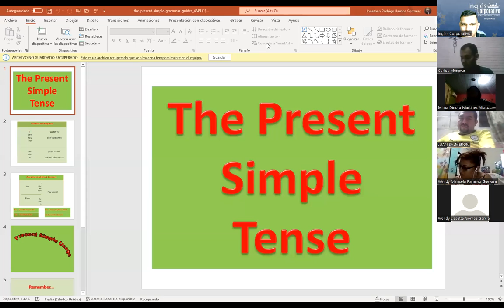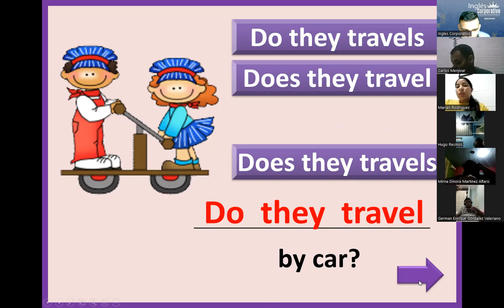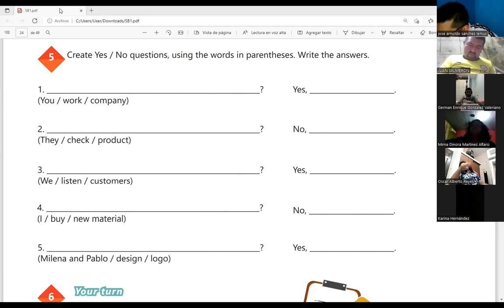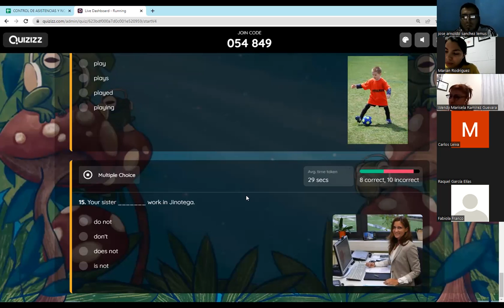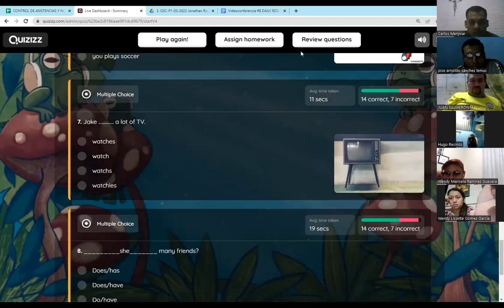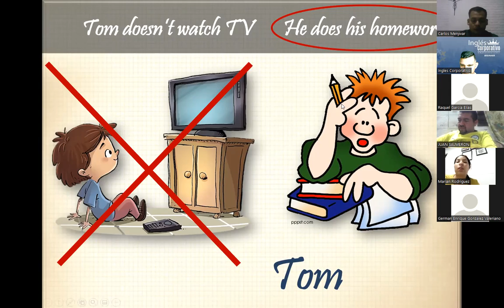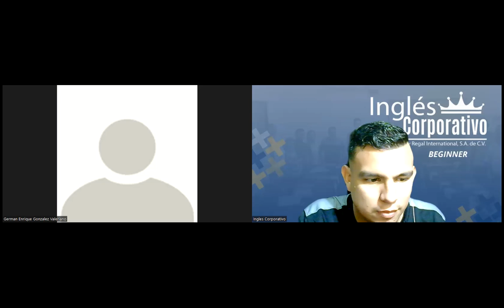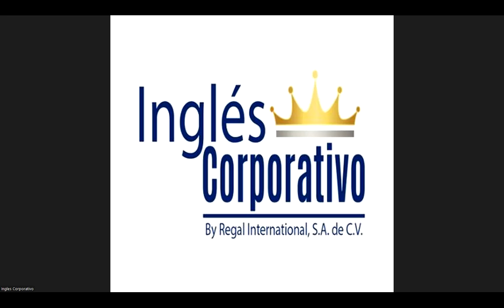Videoconferencia #8 DAILY ROUTINES ACTIVITIES PRACTICE.